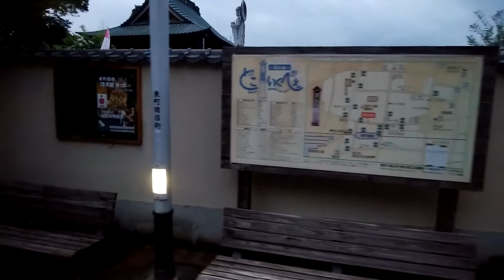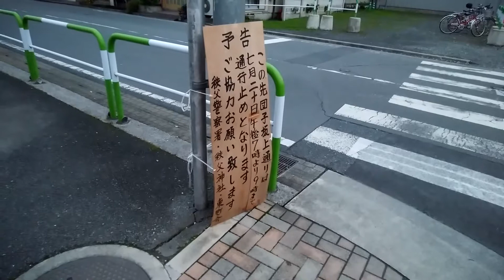[令和の駅前その19]御花畑駅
毎週月曜日更新！
令和の日本の駅前を切り取る、[令和の駅前]シリーズ

今回は、秩父鉄道のお花畑駅を進みます。
西武秩父駅の近くで、西武線との乗り換え駅です。

撮影日:2019年7月15日19時00分頃